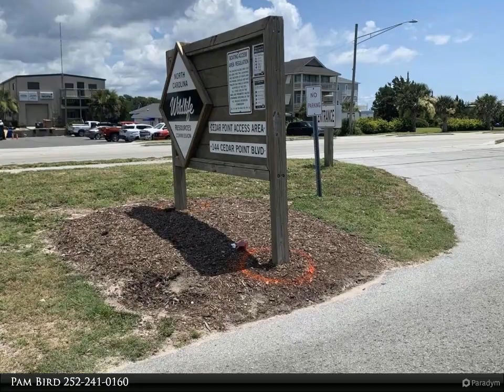Al Williams Properties - 176 Cedar Point Boulevard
Please enjoy this property video created by Al Williams Properties

Large 2nd Row Waterview Lot located Close to Everything and w/ Great Waterviews and Easy Access! Shared Neighborhood Driveway/Easement with Neighborhood boat ramp & Public Boat Ramp Nearby!Close to Boating & Beach! Shops & Restaurants! Family & Friends!

Pam Bird
Al Williams Properties